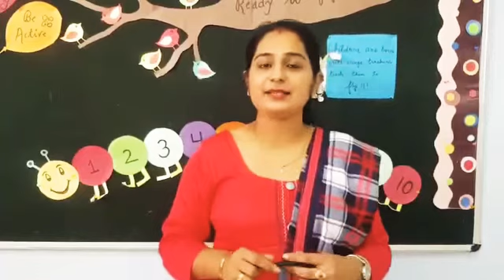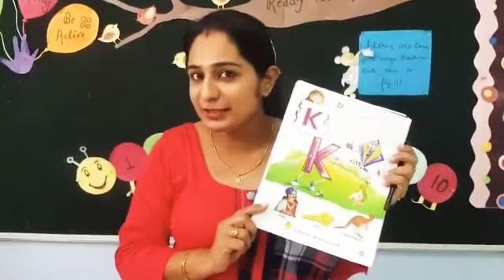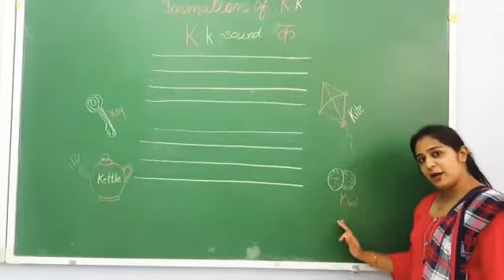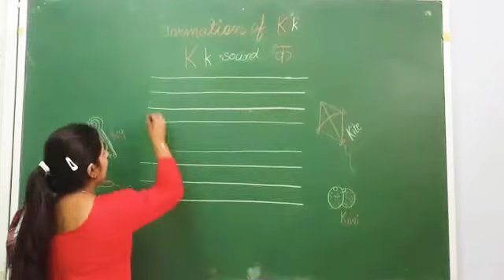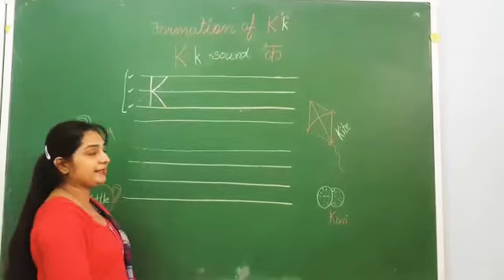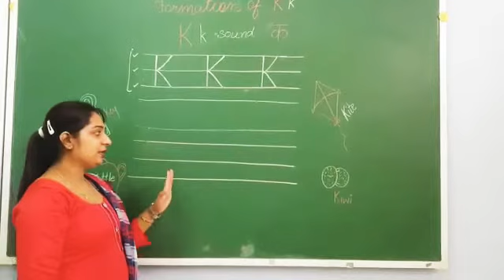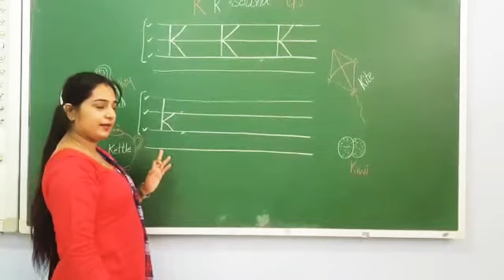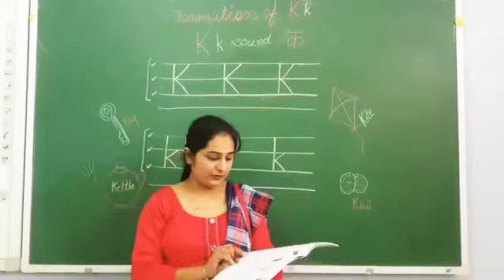English:- Formation of letter Kk